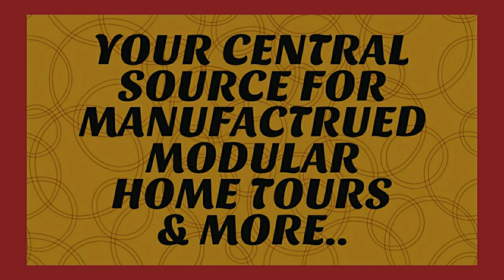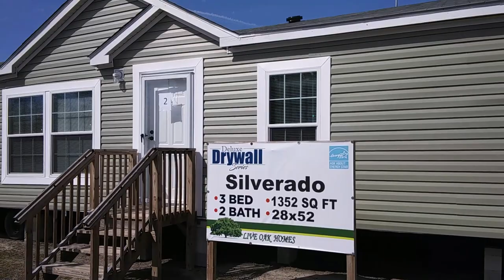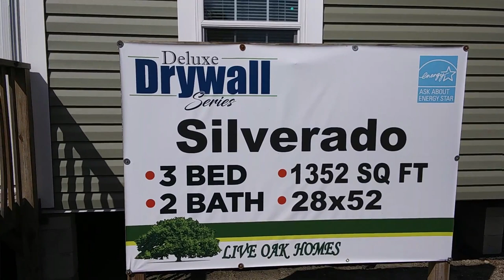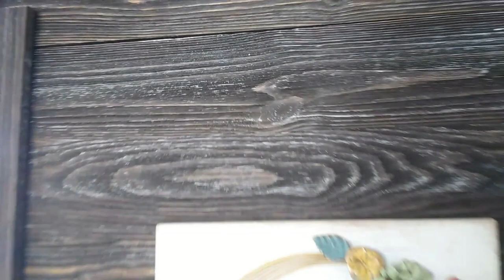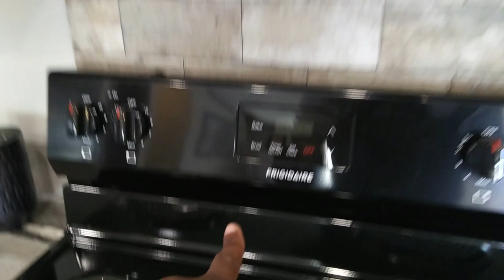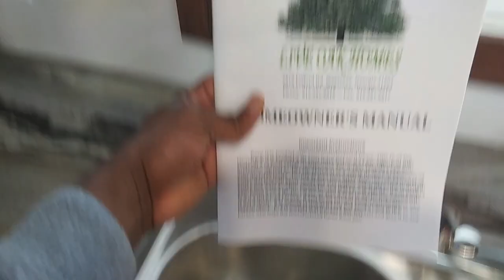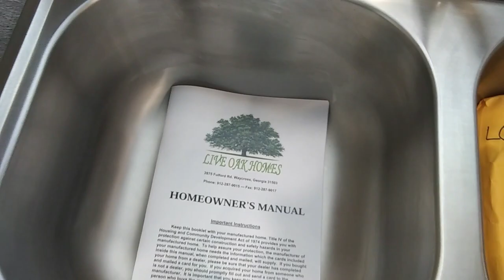SILVERADO BY LIVE OAK HOMES 3 BEDROOM 2 BATHROOM DOUBLE WIDE 1352 SQUARE FEET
Dealer's location where I viewed in filmed this home:
Wayne Frier of Macclenny